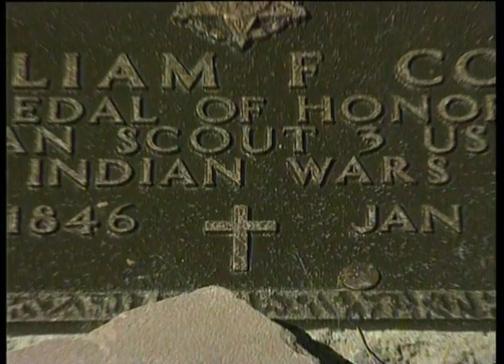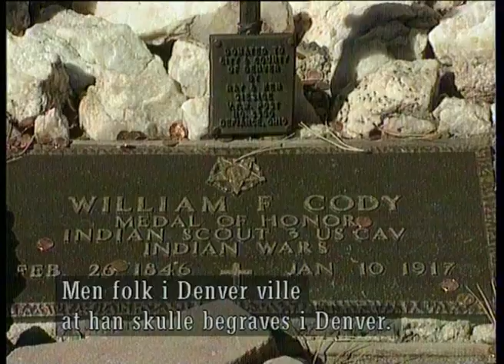Kameramannen tar sjanser på rodeo-show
I 1995 utførte jeg kanskje livets gøyeste jobb, med å dra på kryss og tvers i USA, for å lage 12 reportasjer om nordmenn i USA, sammen med fotograf Tor Lindseth.
Tor danser med bøfler og svære okser i denne episoden og lager oppstandelse på rodeo-show!